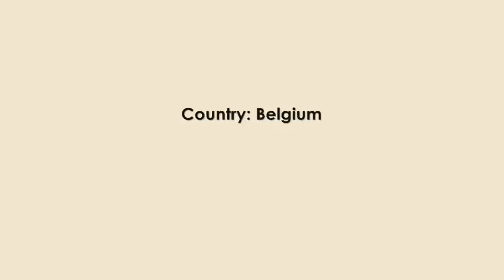Deetron - Friction B2 (Outerworld EP)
Label: Music Man Records - MM 087
Country: Belgium
Released: 2001
Style: Tribal, Techno
Genre: Electronic